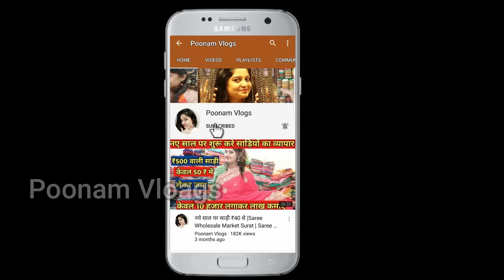Top kurties & plazo Manufacturer / Wholesaler in Delhi !Starting@rs49 ! premium Quality & Rich look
Video Title:- Top kurties & plazo Manufacturer / Wholesaler in Delhi !Starting@rs49 ! premium Quality & Rich look

Brand - Olizzo
Company - GV creation

Address - Plot no. M-38, M-Block, Mohan Garden, Uttam Nagar, New Delhi- 110059, India.

Nearest Metro Station Dawarka Mor

Channel links